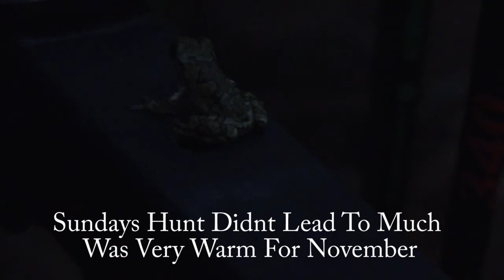The Ups & Downs Of Bow Season + Cousins First Deer